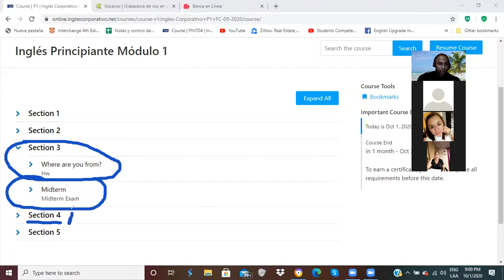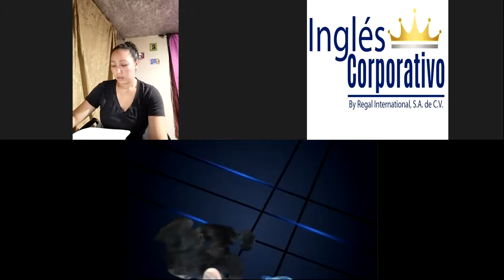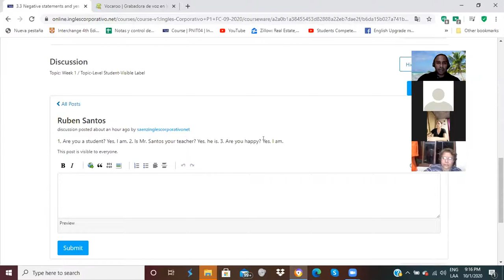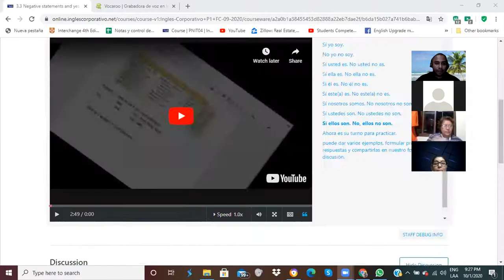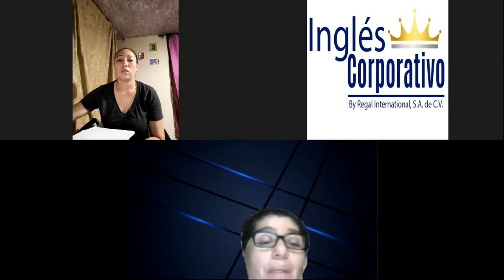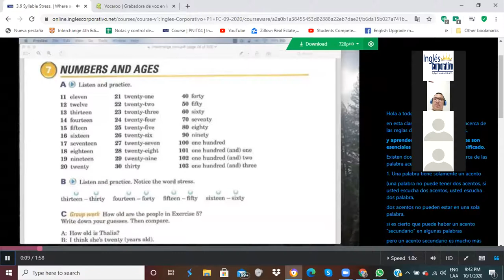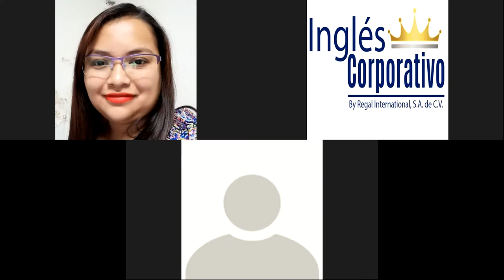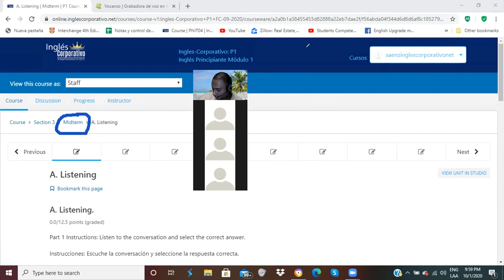Ingles Corporativo-Syllable Stress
By the end of this class you will become familiar with syllable stress.

Al final de esta clase ustedes se familiarizarán con el acento de las sílabas.